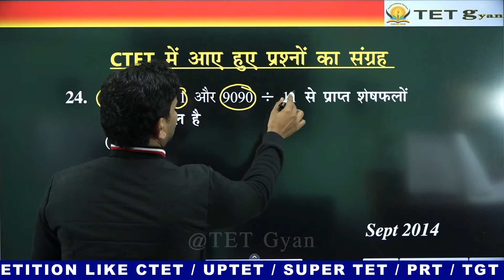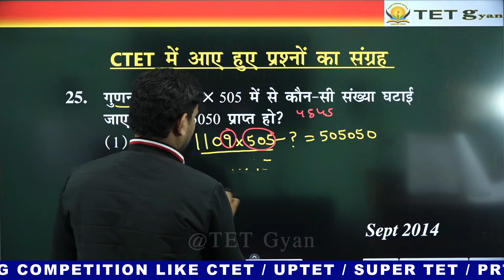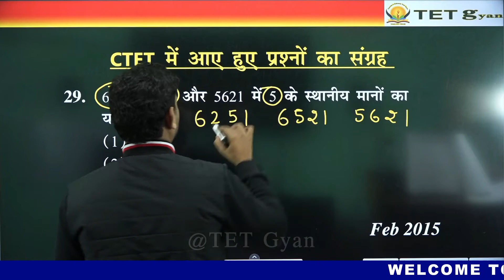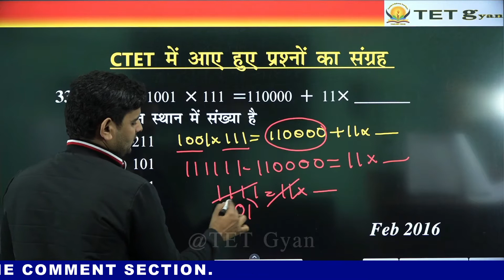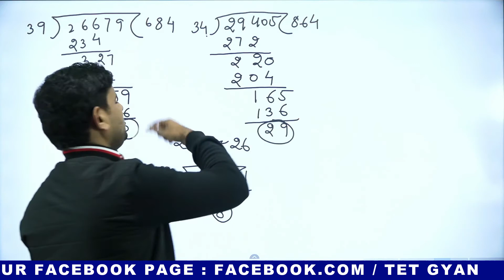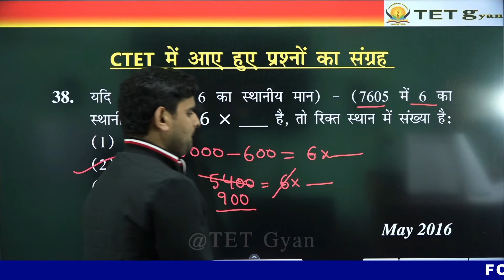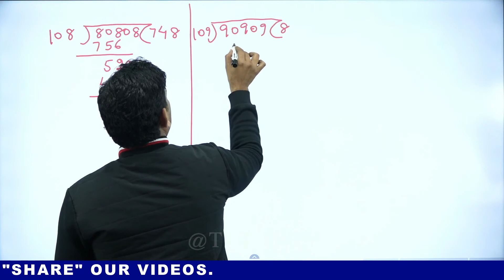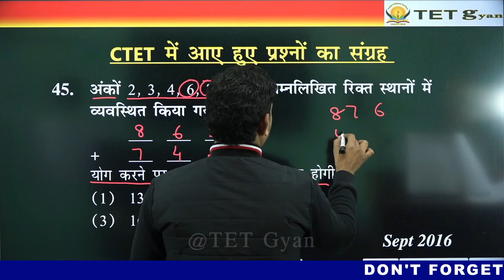🔥CTET Maths | संख्या पद्धति | Number System in Hindi Part-6 For CTET/UPTET/Super TET/PRT/TGT/PGT/NET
💥🔥 CTET Maths | संख्या पद्धति | Number System in Hindi Part- 6 By Aneesh Ahmed | Maths For CTET/UPTET/Super TET/PRT/TGT/PGT/NET and Other govt Job exams 🔥

🔥 "TET Gyan" -सफलता की पहचान 🔥
👉 No. 1 Institute for Teaching Competition like CTET/UPTET/Super TET/PRT/TGT/PGT/NET... Since 2011 in India.

👉 Today there is a specialization in every field. You can not go to the general physician for your heart problem. Like this why you take guidance from the "Khichadi Institutes".  Khichadi Institutes are those who give guidance for all exams in one roof like SSC/Railway/Banking/Delhi Police..etc.

👉 "TET Gyan" provides you the opportunity to take guidance from the faculties specialized for teaching exams. More than a decade experience in the field of teaching exams and a success story of more than 5000 students.

🏠  TET Gyan
✉️ Address : B3/46A Yamuna Vihar, Delhi, Delhi- 110053
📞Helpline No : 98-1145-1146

👉 If you have any Doubt, Query & Suggestion Please Comment at the Comment Section Below.